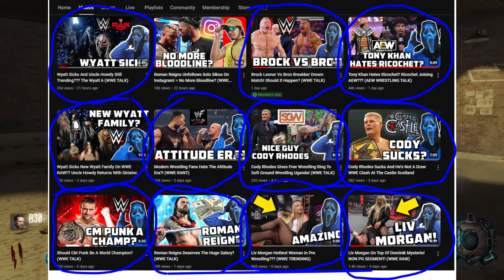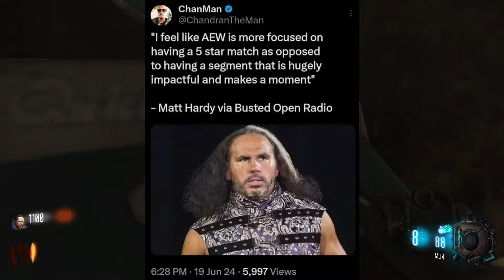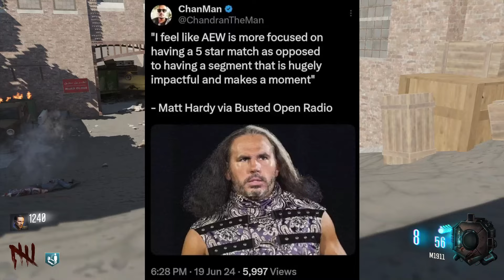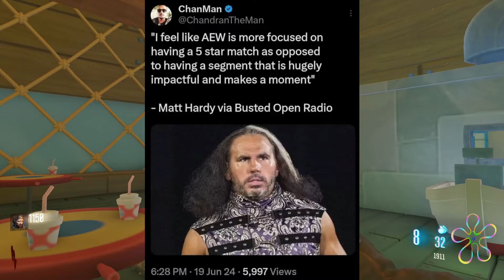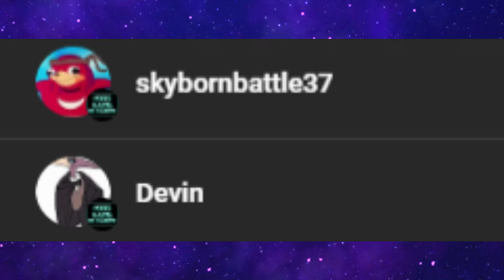AEW Sucks Says Matt Hardy! AEW Lacks Stories! (AEW Rant)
Hood Gang Network on Twitter!